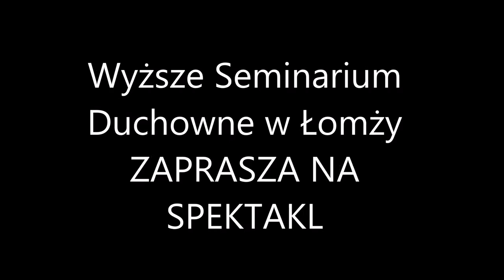Mój film Żołnierze Wyklęci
Po raz drugi grupa teatralna Wyższego Seminarium Duchownego w Łomży zaprasza na autorski spektakl poświęcony Żołnierzom Wyklętym. W tym roku sztuka pt. ,,POSZUKIWANI". Zapraszamy wszystkich do wzięcia udziału.